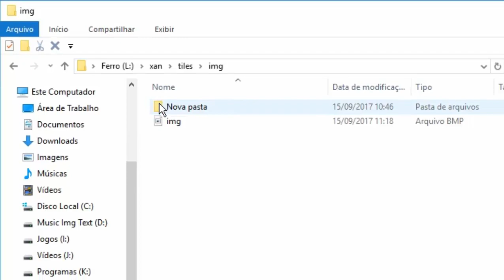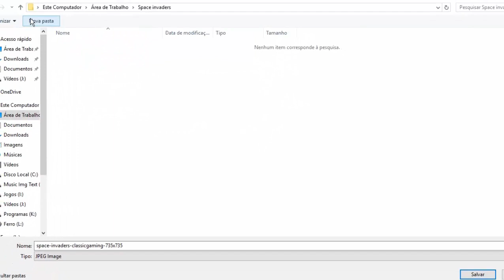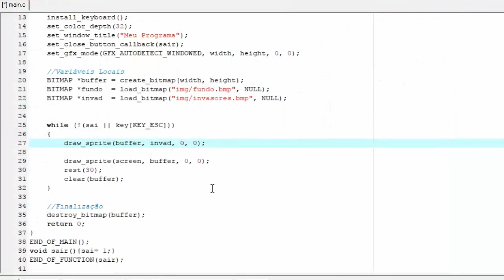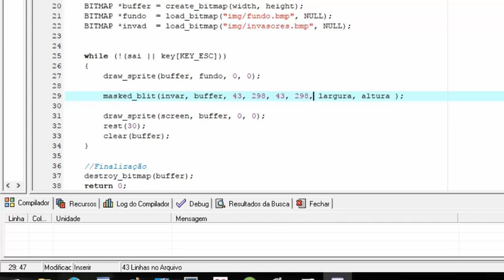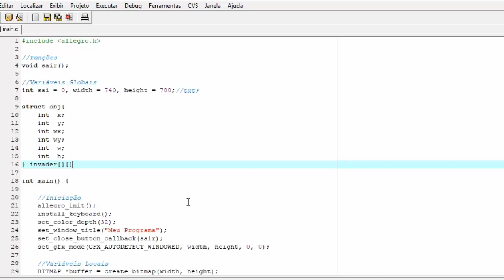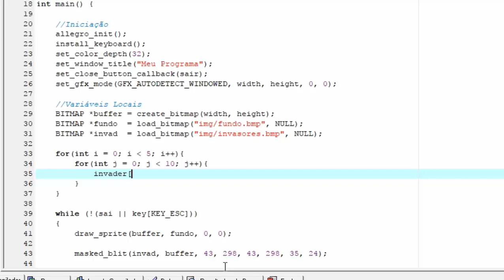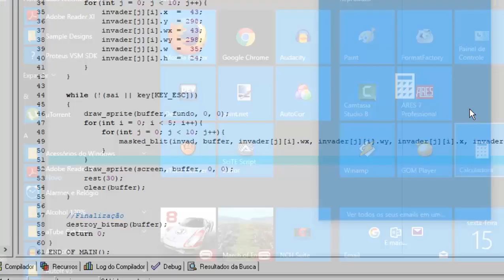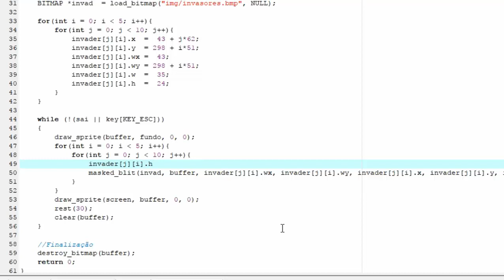Space Invaders Allegro - 4 (1ª Parte)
Vamos fazer um Space invader utilizando o masked_blit da biblioteca Allegro em C.